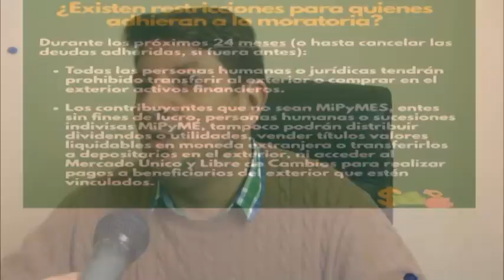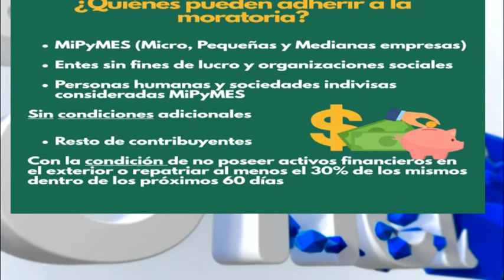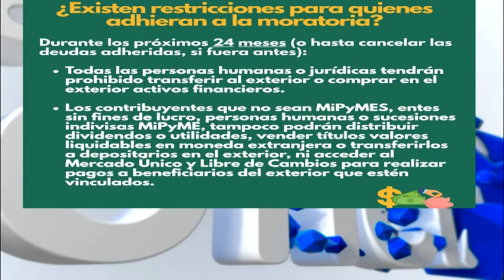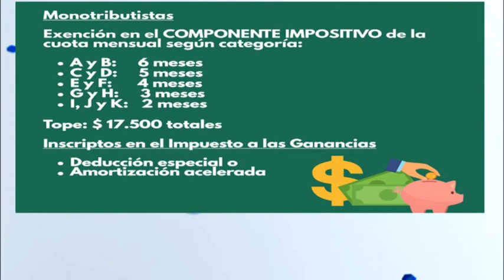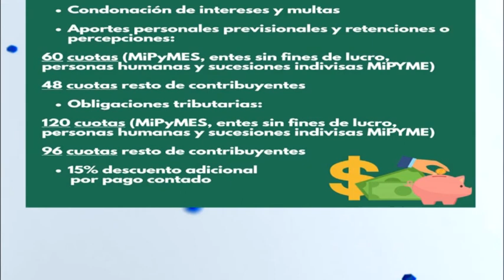CPN Hernán Bertossi - Se convirtió en Ley el proyecto de moratoria ampliada